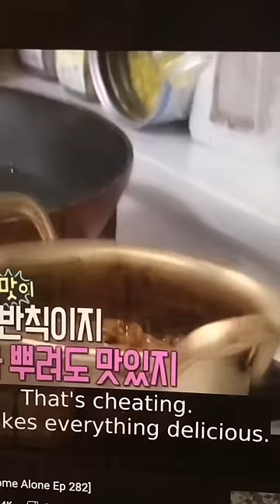I ate like MAMAMOO's Hwasa for 24 hours 🦁